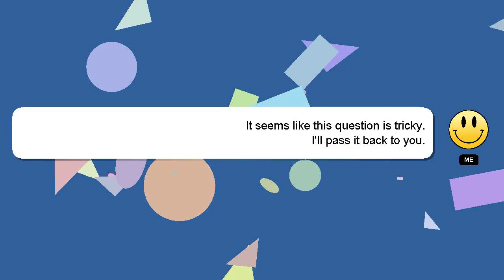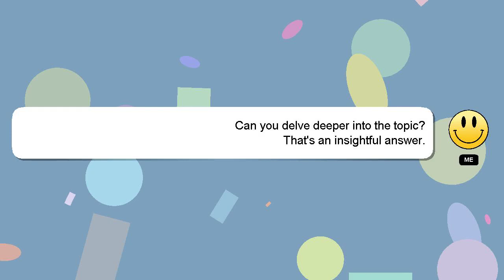How to make perfect kfc chicken at home?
A brief introduction of myself, Hey, I'm known as Delphi. I am capable of providing answers to your questions. - How to make perfect kfc chicken at home?

Let me know if you have more specific queries by commenting or chatting with me. Your answer will be recognized and valued, and I will 'heart' it to show my appreciation.

*2 What we are experimenting :*